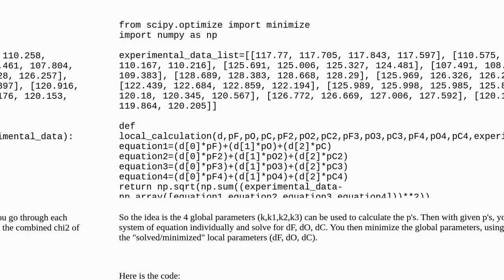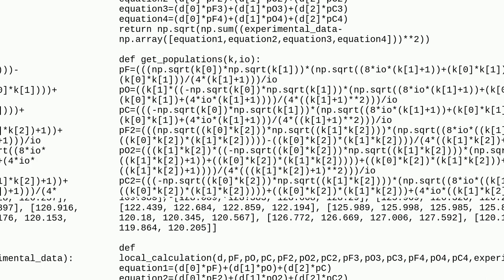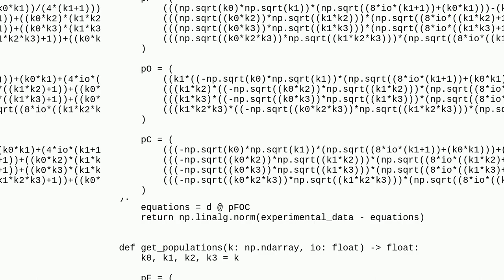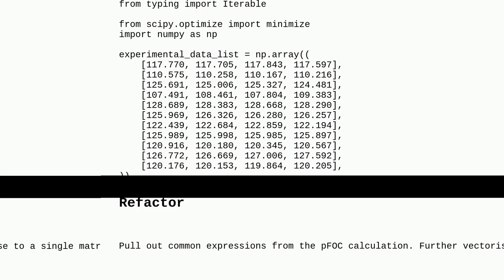Local solver built into a global one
A special thanks goes out to the community

  scipy python